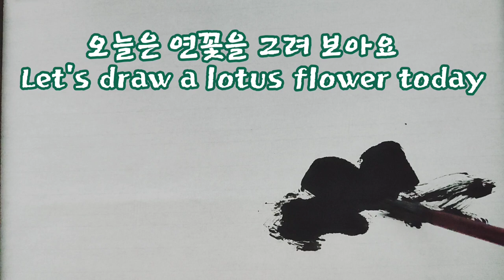연꽃그리기 drawing a lotus flower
멀리 가는 맑은 향기를 가진
연꽃은
예로부터 군자의 깨끗한 덕을
상징하며
문인들이 즐겨 그린
10군자 중 하나입니다